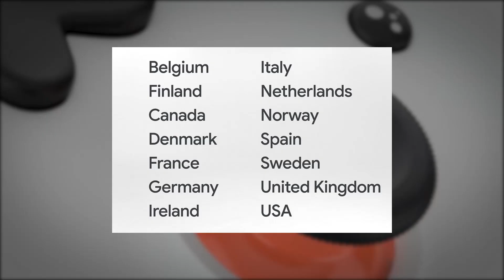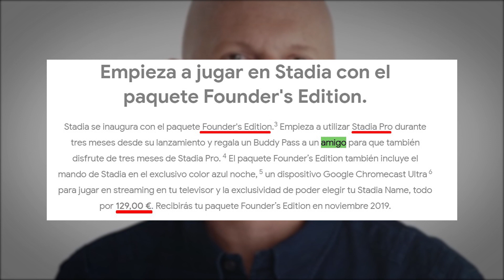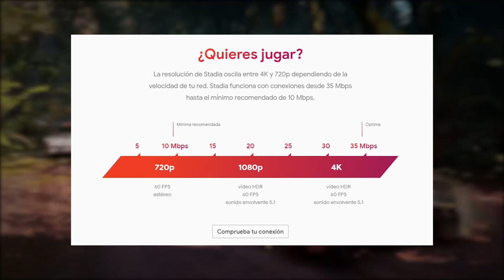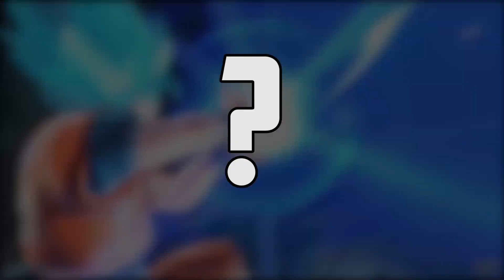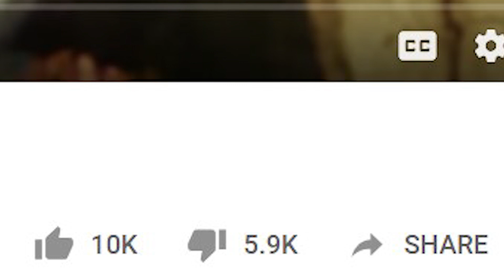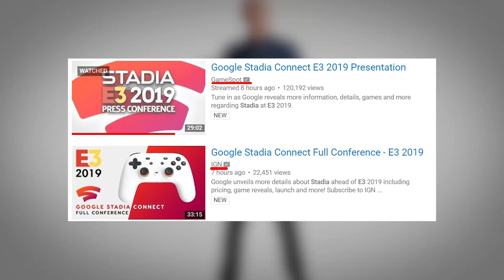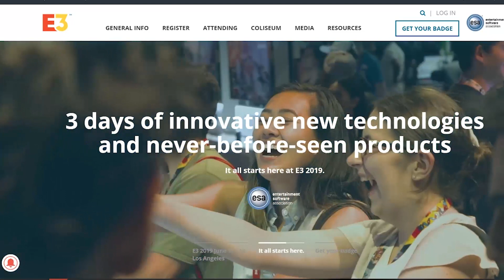Stadia Connect Resumen y análisis de sus Juegos Precio y Fecha de lanzamiento | MightyRengar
Stadia Connect se ha realizado hoy con los juegos para el lanzamiento, fecha de salida y precio.

Algunos juegos claves que han mostrado:
Get Packed
Gylt

En lo que han destacado Destiny 2 para el pack de fundadores.

●insaneintherainmusic - Carlos Eiene (Mario Galaxy: Rosalina's Comet Observatory Lo-fi Hip Hop || insaneintherainmusic (feat. DJ Cutman))
●The Legend of Lofi by Dj Cutman